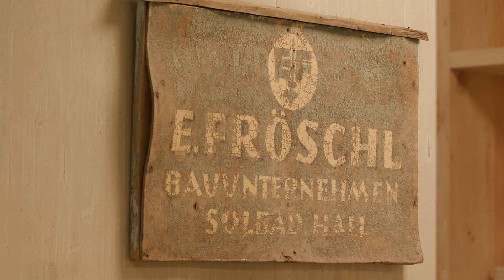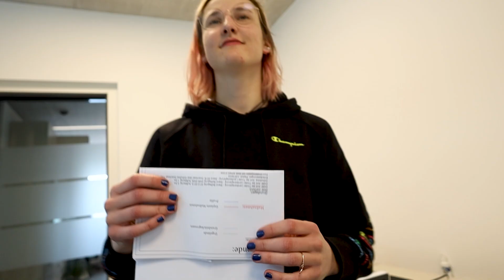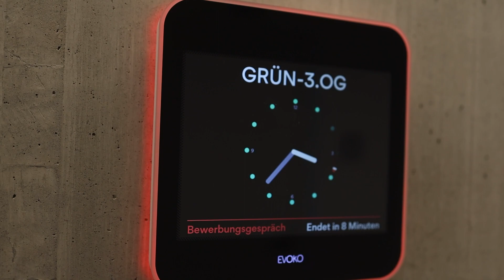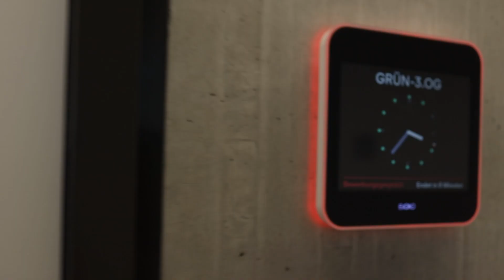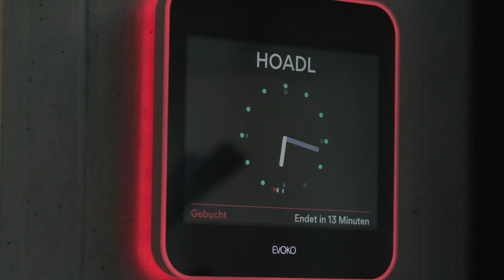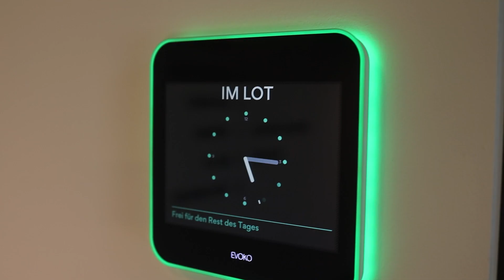Fröschl Haus © MAKe deSIGn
Musik und Bild:
Alle Rechte bei MAKe deSIGn Videoproduktion. Der Verkauf, die Weitervermietung, Tausch oder Rückkauf, Sendung oder Vervielfältigung sowie öffentliche Aufführung sind nur mit ausdrücklicher schriftlicher Genehmigung der Firma MAKe deSIGn Videoproduktion gestattet. Alle Rechte vorbehalten!

MAKe it NOW!
© MAKe deSIGn Videoproduktion